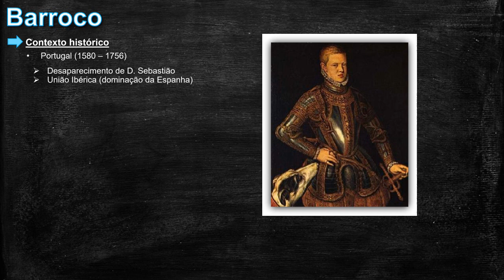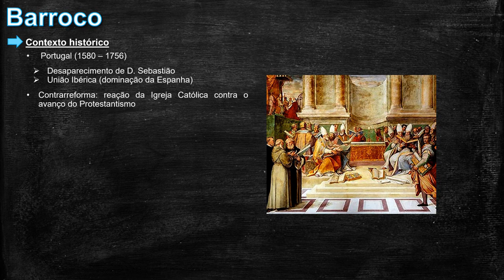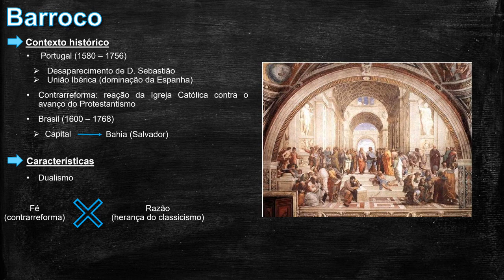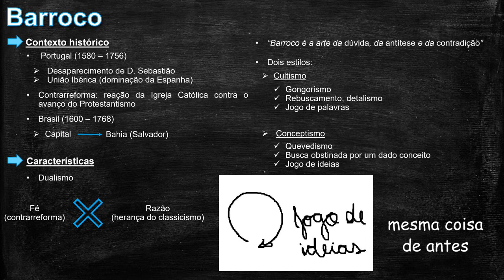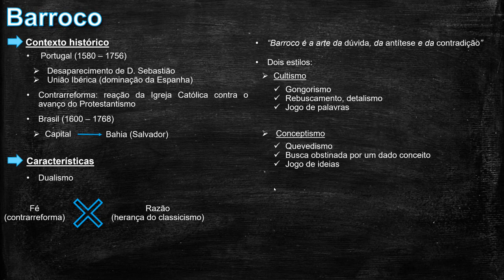Literatura - Barroco (Características)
Oi galera, sou eu a Fefe e neste vídeo eu explico um pouco sobre a escola literária Barroco e algumas de suas características